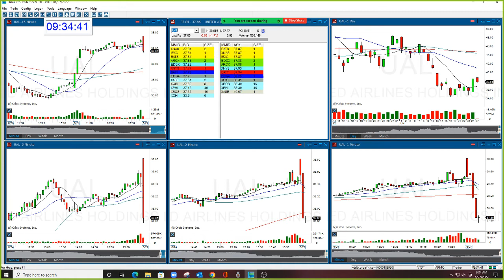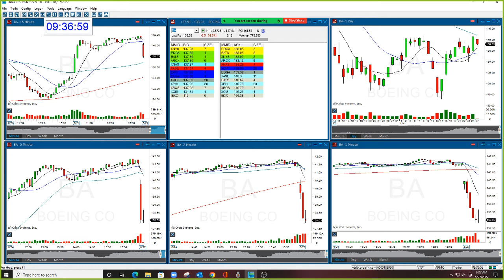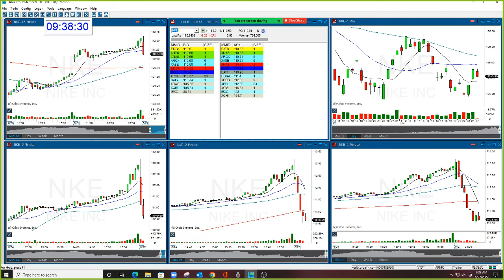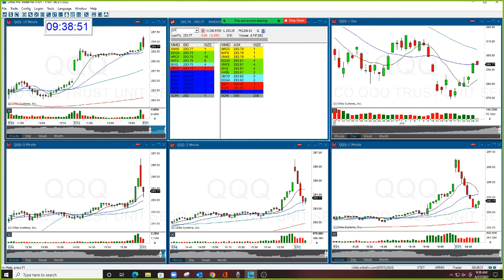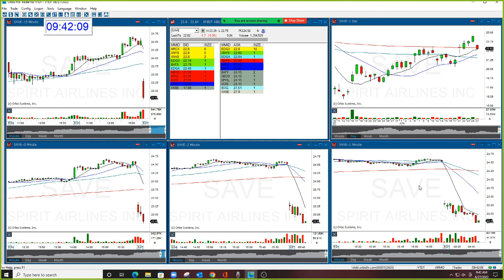The Stock Swoosh Show Live Trading Room 6-27-2022